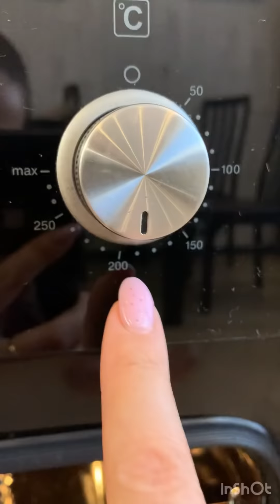Манник постный -рецепт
Манник апельсиновый постный, в двух словах это язык можно проглотить 😉.
Манная крупа - 200 г (1 стакан объемом 250 мл)
Сок апельсиновый (готовый, в пакетах; или свежевыжатый) - 200 мл
Мука - около 200 г (в одном стакане - 150 г), в т.ч. мука для посыпания формы
Сахар - 200 г (1 стакан или по вкусу)
Масло растительное - 100 г (около полстакана) + масло для смазывания формы
Цедра апельсина тертая - 1 ч. ложка (по вкусу)
Сода - 1 ч. ложка
Мука или сухари панировочные (по желанию) - для посыпания формы. В сок добавить манку и все остальное, оставить минут на 20. Форму смазать можно присыпать сухарями, выпекать при 180 градусах, 40 митуток.